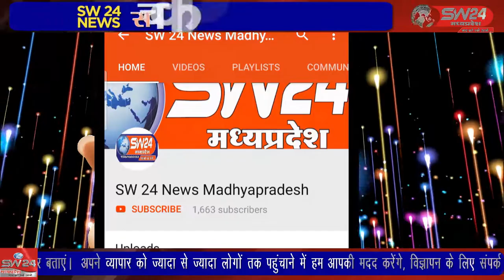SW 24 News Madhyapradesh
महिला दिवस के उपलक्ष पर मां सरस्वती पर माल्यार्पण कर महिला दिवस मनाया गया कार्यक्रम की अध्यक्षता आदिवासी भील समाज संगठन के तहसील अध्यक्ष सोनू ओसारी द्वारा की गई!